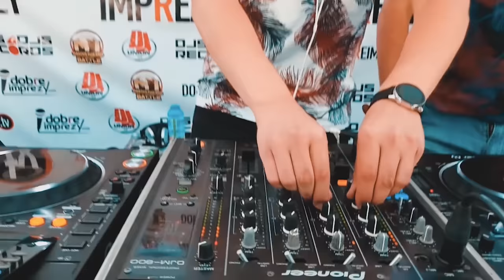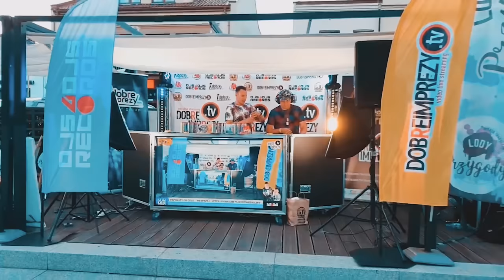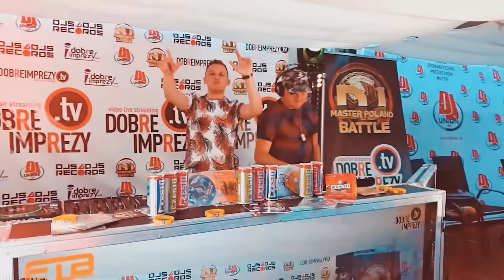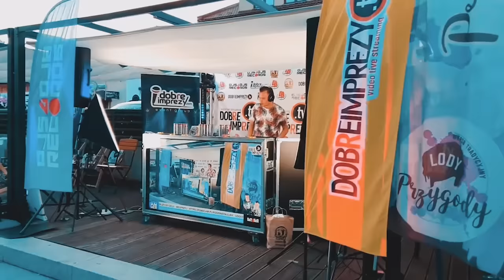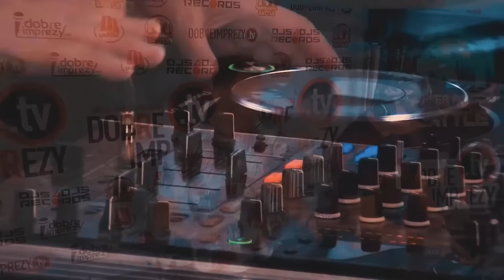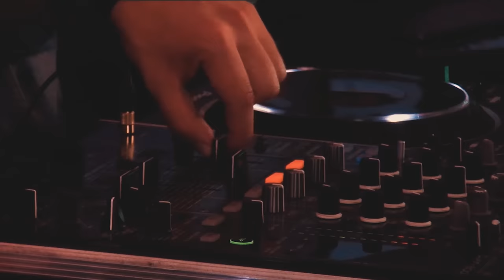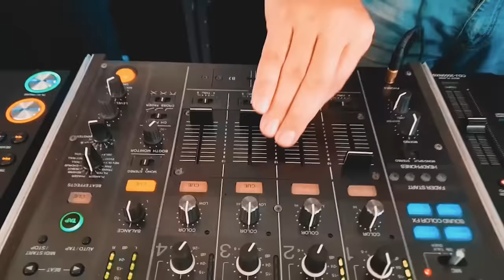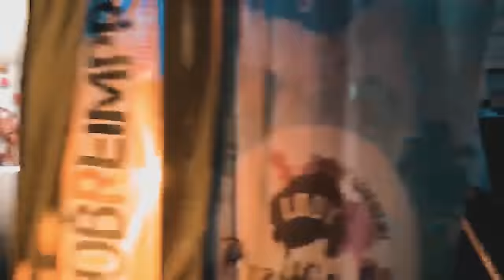DANCE 2 DISCO - LiveMix#07 (30.07.2020) | Dobreimprezy.tv Bełchatów | SKŁADANKA DISCO POLO 2020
★ DANCE 2 DISCO - LiveMix #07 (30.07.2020) ★
[Zapis występu dla dobreimprezy.tv]
Kto chciałby wesprzeć nasze kolejne muzyczne pomysły, może to zrobić tu:
TRACKLISTA:

01. BOYS & DANCE 2 DISCO - JESTEŚ SZALONA (DANCE 2 DISCO INTRO REMIX)
02. D-BOMB - JESTEŚ IDEAŁEM (DANCE 2 DISCO RETRO MIX)
03. MUSICLOFT & DEFIS - BĘDZIEMY PIĆ (DANCE 2 DISCO DJ TOOL)
04. SHAUN BAKER feat. JESSICA JEAN - RUN AWAY (DANCE 2 DISCO BOOTLEG)
05. DAWID NAROŻNY - NOSIŁEM KWIATY CI (DANCE 2 DISCO REMIX)
06. MEGA DANCE - W DYSKOTECE (DANCE 2 DISCO DJ TOOL)
07. DIADEM - ZAZDROSNA (EXTENDED MIX)
08. KWESTIA 07 - TOKSYNA (DANCE 2 DISCO VIP MIX)
09. BORYS LBD feat. JOKER & SEUQUENCE - OBROTOWY RUCH (DANCE 2 DISCO REMIX)
10. D-BOMB - JESTEŚ IDEAŁEM (DANCE 2 DISCO KLUBB MIX)
11. STACHURSKY - AYESSA (DANCE 2 DISCO REMIX)
12. EMPYRE ONE - MOONLIGHT SHADOW (DANCE 2 DISCO REMIX)
13. SPAGNA - EASY LADY (DANCE 2 DISCO BOOTLEG)
14. SPEED MASTER DJ & DJ COMBO ft. MARIYA RETS - BIELYJE ROZY (DANCE 2 DISCO REMIX)
15. WEEKEND - ONA TAŃCZY DLA MNIE 2020 (DANCE 2 DISCO REMIX)
16. STACHURSKY ft. DR. BELLIDO - BELLA MAMASITA (DANCE 2 DISCO "ASTRONOMIA" REMIX)
17. CANDY GIRL - WSZYSTKO CZEGO DZIŚ CHCĘ (DANCE 2 DISCO REMIX)
18. URSZULA - KONIK NA BIEGUNACH (D2D BOOTLEG)
19. MIRAMI - IN THE AIR (DANCE 2 DISCO REMIX)
20. NATASZA ZYLSKA - BAJO BONGO (D2D BOOTLEG)
21. KRZYSZTOF KRAWCZYK - OSTATNI RAZ ZATAŃCZYSZ ZE MNĄ (D2D BOOTLEG)
22. MASTERS - TAK JAK JA (DANCE 2 DISCO REMIX)

WSZELKIE KOPIOWANIE I ROZPOWSZECHNIANIE NA INNE KANAŁY ZABRONIONE!

SPECJALNE PODZIĘKOWANIA DLA:
Czesio Energy Drink

Zapiekarnia TudoSyta, Bełachatów, Pl. Narutowicza 12